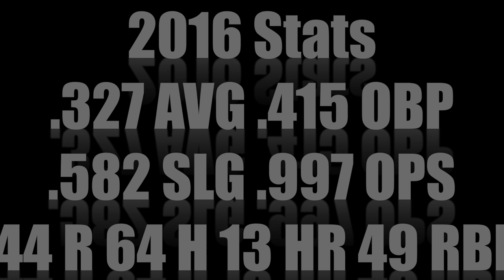Ole Miss OF JB Woodman 2016 Highlights ᴴᴰ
Ole Miss OF JB Woodman
Junior 6'2 195 lbs